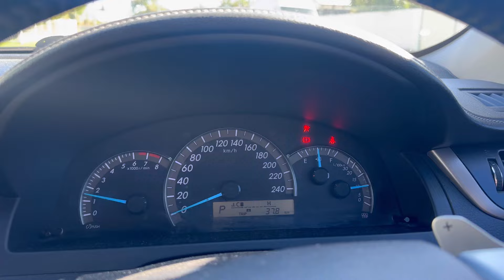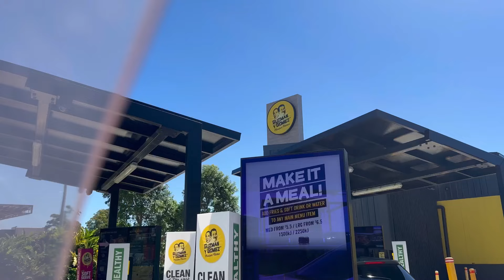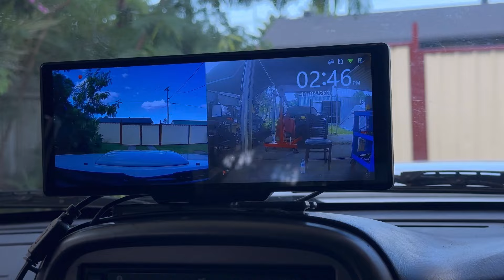I BROKE IT 🫠 ( RAW VLOG ) 🤙🏽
Aight come through and chill we just doing cars wating food and having fun 🤙🏽